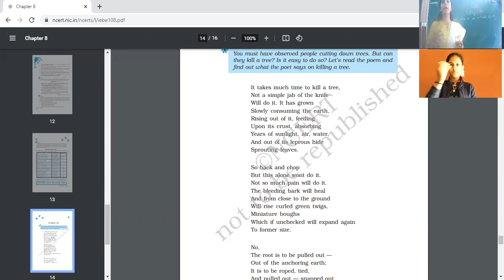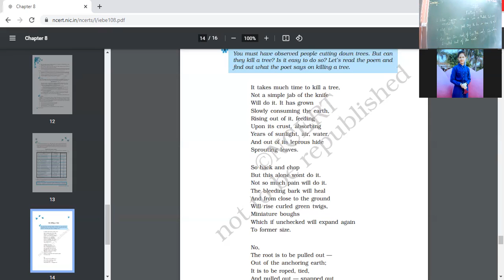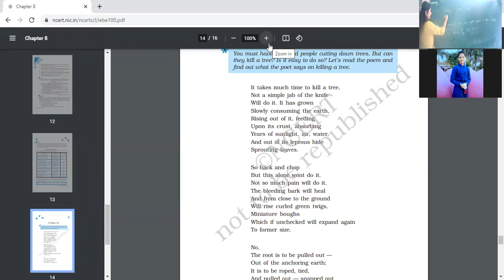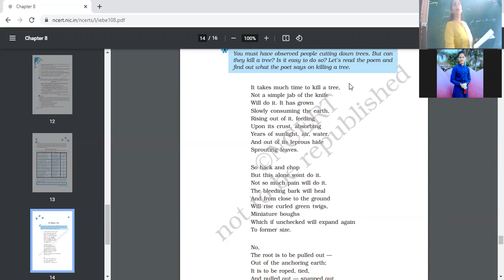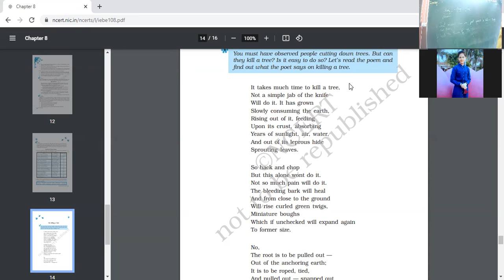28 10 21 Eng 9B killing a tree